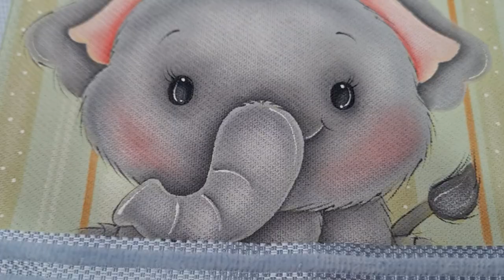#34 AULA 03 - SAFÁRI | COMO PINTAR ELEFANTINHO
Essa é a TERCEIRA videoaula com o tema Safári. Hoje, eu vou ensinar vocês a pintar um ELEFANTINHO super fofinho (e o tema mais esperado por vocês) rsrs